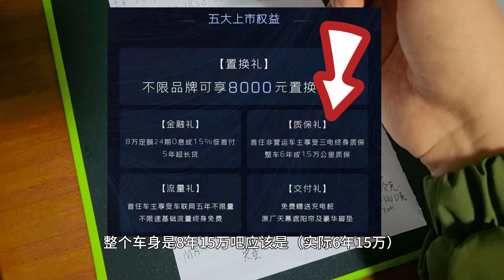购买推荐 2024款银河E8：9分值！详细解析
重点
1.最推荐17.58万的550pro版，适合预算有限的绝大部分消费者
2.第二推荐18.58万的550max版，适合喜欢享受生活的消费者（真满配）
3.整体上顶配运动推荐度一般（主要是007在）
不是刚需也可以小米SU7，万一低开呢？